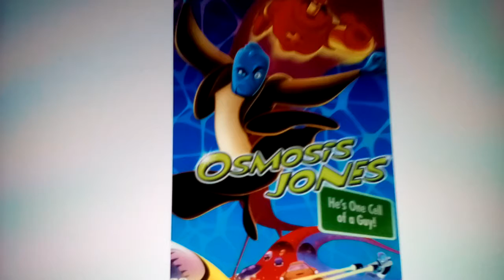What Do You Think Of This Movie? #69 (2018 Edition)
It's horrible! The jokes were really grotesque, the characters were obnoxious, the animation was tawdry, the humor is distasteful, and the acting is terrible, that even Bill Murray and Chris Rock couldn't save this movie. I like Bill Murray and Chris Rock, but they were awful in this movie. I can't believe that I used to like this movie back then. I like Inside Out way better than this movie.

NOTE: If you like this movie, I respect your opinion. As long as you respect mine.